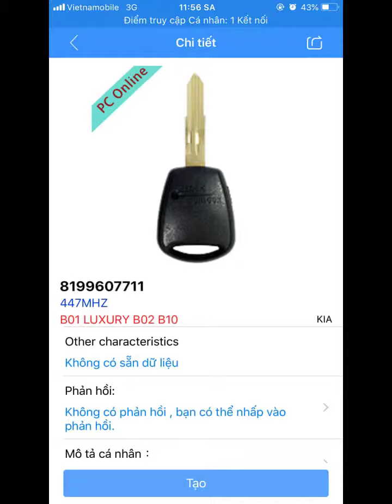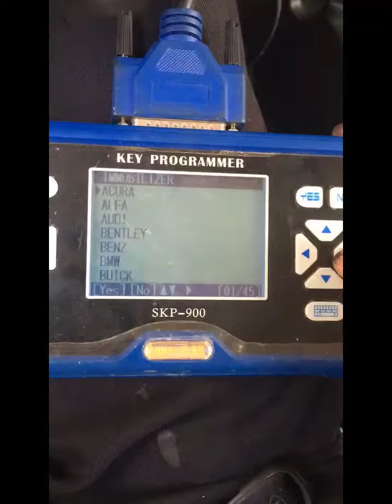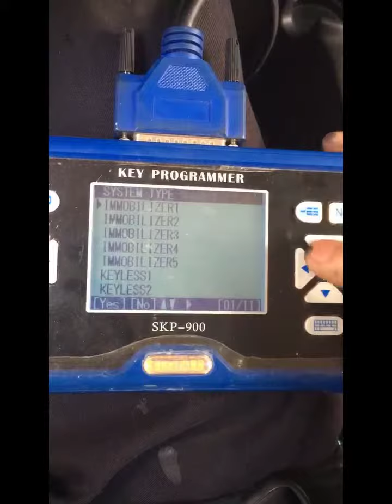Program remote KIA MORNING SLX by SKP900 and KEYDIY